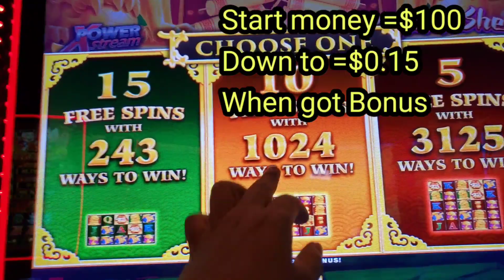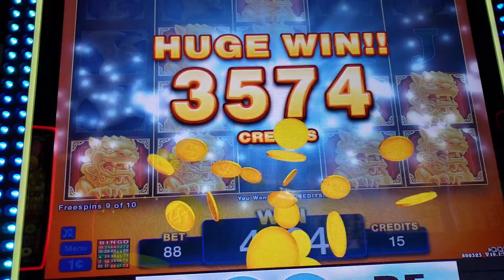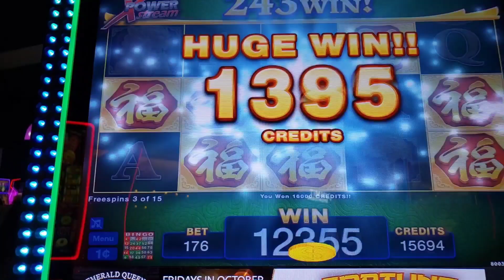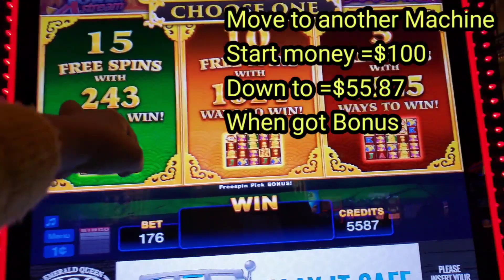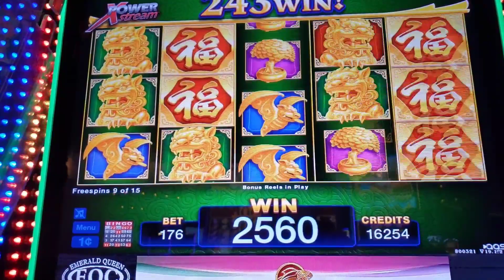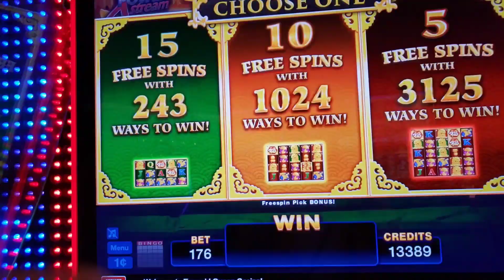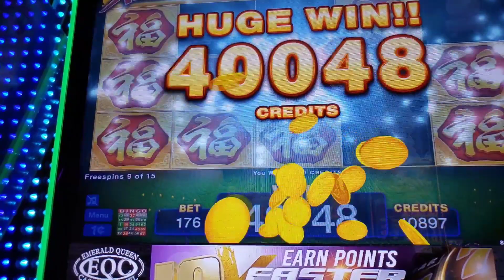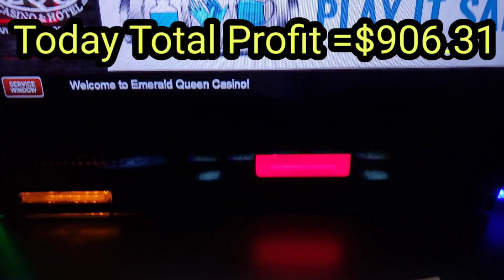JUST $100 EPIC WIN!!!NEW GAME!!! SHOU HU SHEN!!! HUGE WIN!!!!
TODAY TOTAL WIN =$906.31